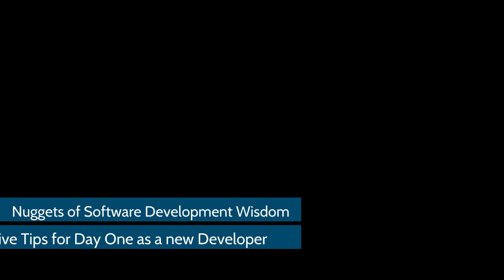Five Things for Day One as a New Developer - Nuggets of Software Development Wisdom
You just got your first programming job.  Follow these five rules to make your first day successful:

#1. Always have a pen, a notepad and a watch.
#2. Write Everything down.
#3. Four hour rule.
#4. Don't do personal work on your computer.
#5. Count on being taken out to lunch, bring a sandwich and be nice to everyone.

And if you are a developer don't have a job yet, to get one.